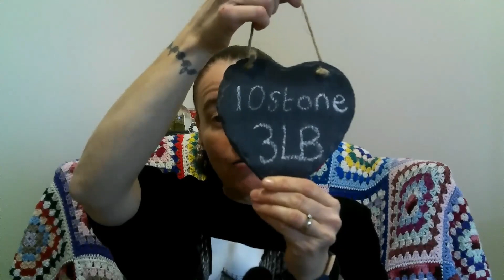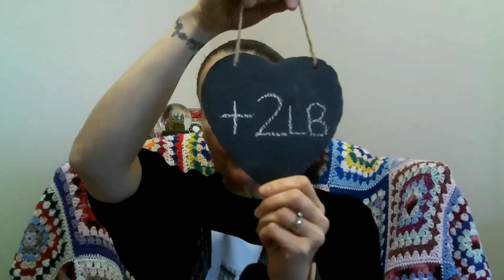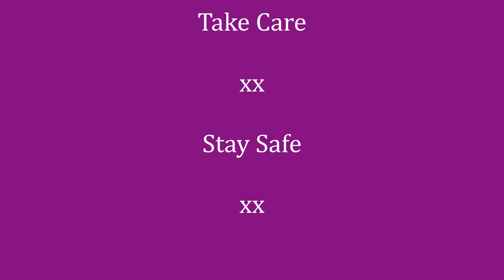Weigh Day - Week 155 - 12th January 2021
Hello everyone,
I apologise for the late uploading on this video but due to weather conditions, it was interferring with our internet x
Stay safe & Take care x
Keep Moving Forward

My Fitbit: